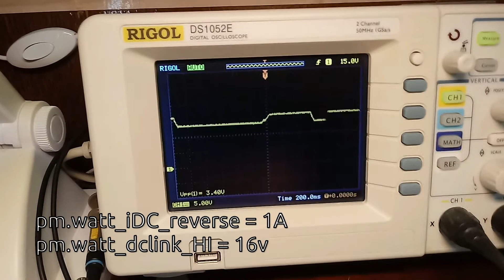PMC dc-link overvoltage limit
PMC allows you to limit DC-link overvoltage when motor brakes.